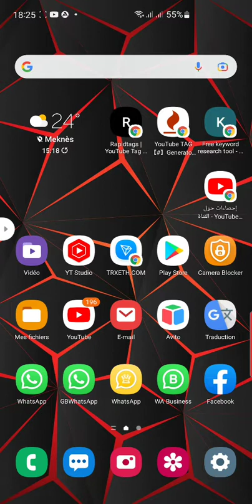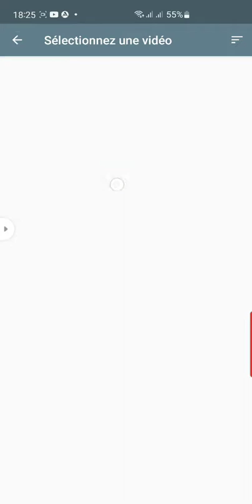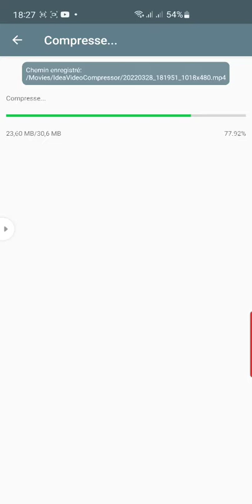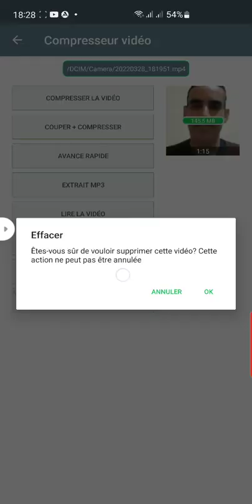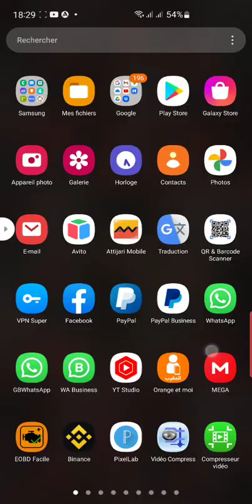تطبيق سحري ينفع لكل من يملك هاتف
أجمل تطبيق من بين الكثير يخفف عليك من ملئ ذاكرة الهاتف